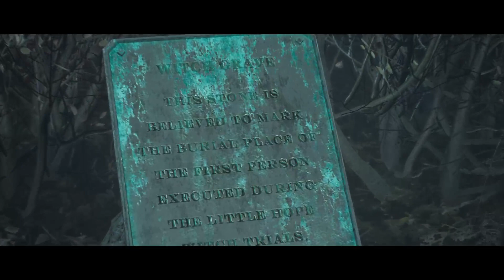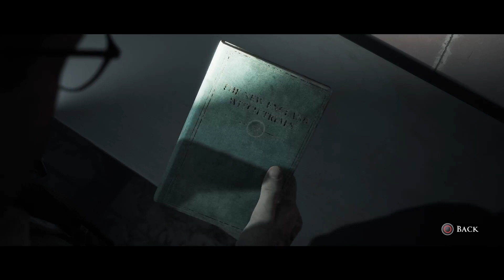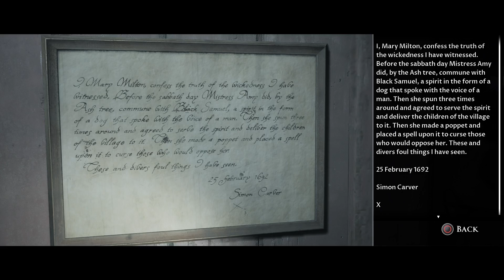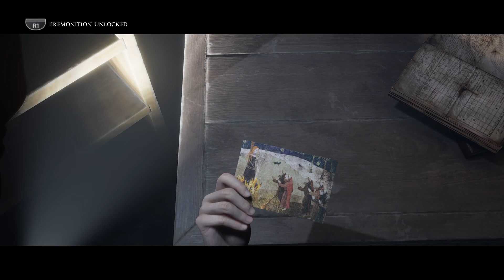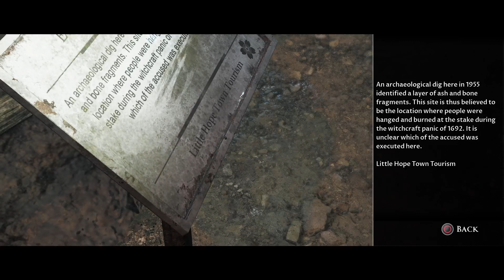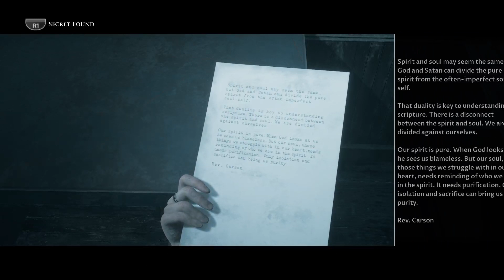Little Hope with Original